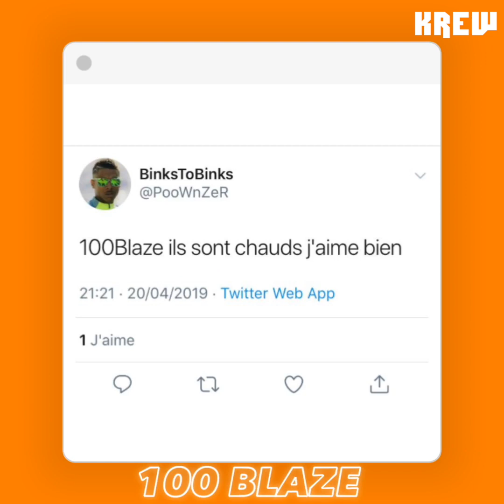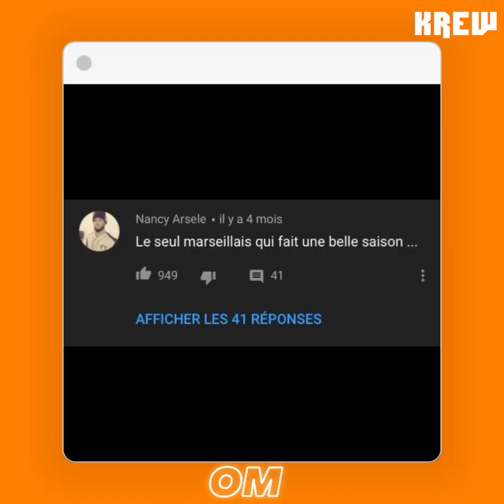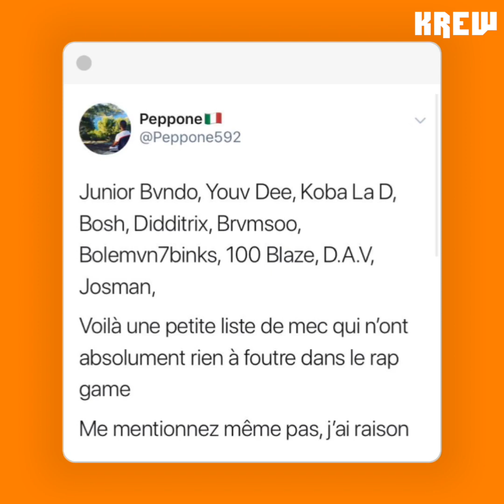100 BLAZE - K'apture : un feat à 3 avec Koba et RK, l'influence de Tupac, la saison de l'OM...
A l'occasion de son premier album (qui sortira le 28 juin prochain), 100 Blaze est passé par Krew TV pour un nouvel épisode du K'apture.

Il évoque notamment sa relation avec RK et Koba La D, sa signature à Def Jam, la saison de l'OM, la nouvelle génération ou encore l'influence du Rap US sur sa musique.